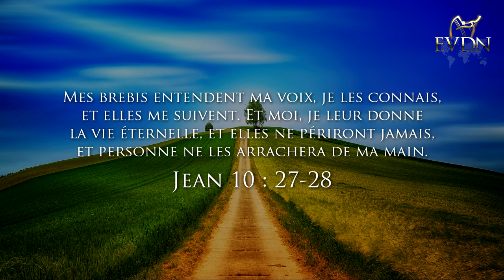🎹 Si je me tais - Instrumentale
Vous pouvez écouter et télécharger cette instrumentale sur notre compte SOUNDCLOUD